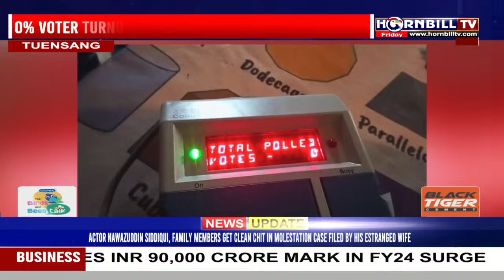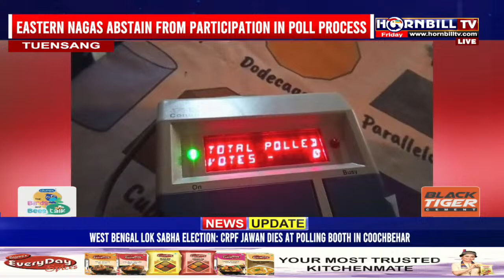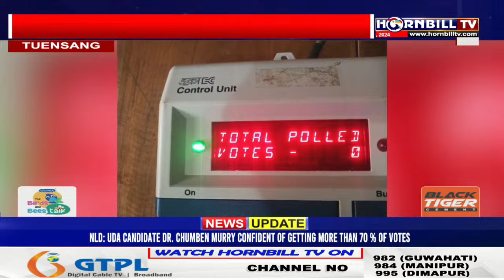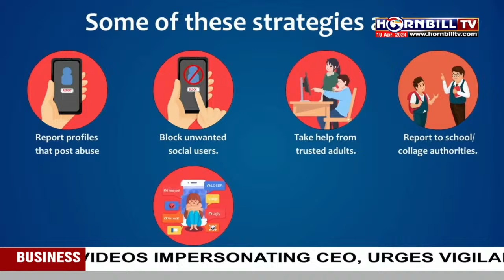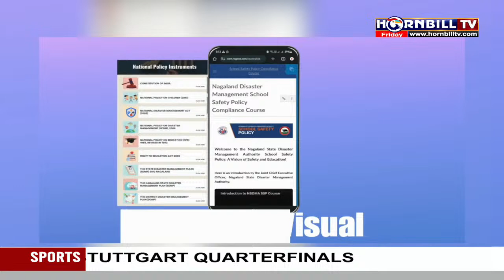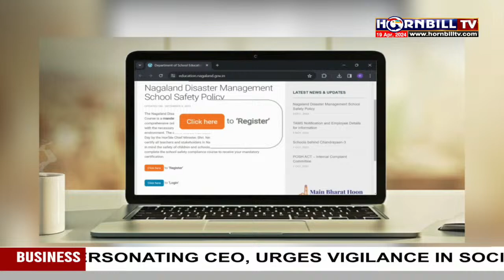NAGAMESE EXPRESS || 19TH APRIL || HORNBILLTV || LIVE